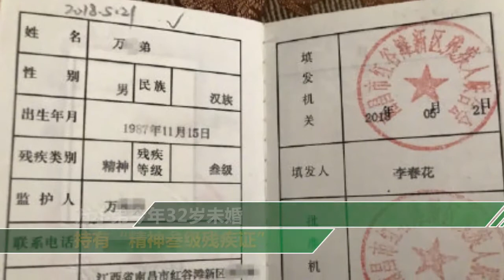男子刺死24歲實習女律師獲死刑 稱"喜歡殺漂亮一點的"